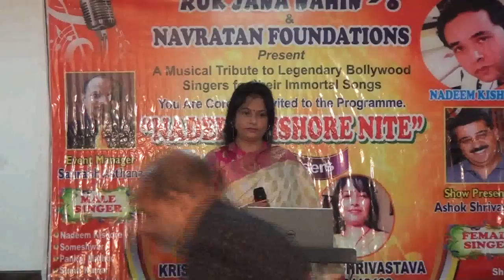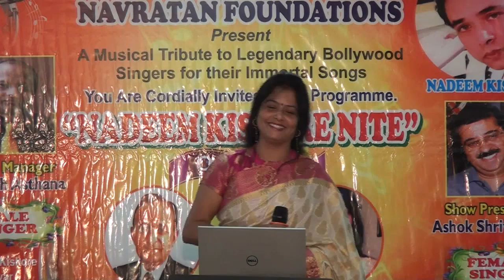TERA MERA PYAR AMAR singer SHIPRA